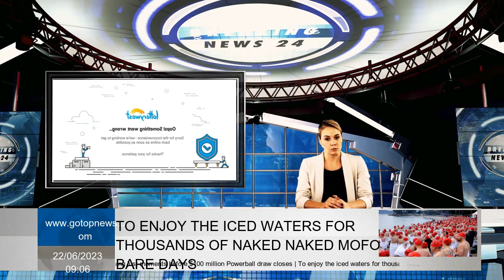Reports of Lotterywest website crashing just moments before $100 million Powerball draw closes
The angry Western Aussies was willing to take his hands on a winning Lotto ticket, blocked because of the collapse of Lotterywest's website. Just a few minutes before the lottery lottery, the Liywest website has become inaccessible for many sharp gamblers. Irritating users received an error message that reported that the site collapsed. For others, an error message that thanked them for patience appeared. Uz We are having intermittent problems that may affect some players due to a high level of demand for this evening lottery, ”he said. Camera icon received an error message while trying to buy a ticket. "We work hard to solve this as quickly as possible." Others got a message that says Oops! . your body." Disappointed, many went to social media to complain about problems.